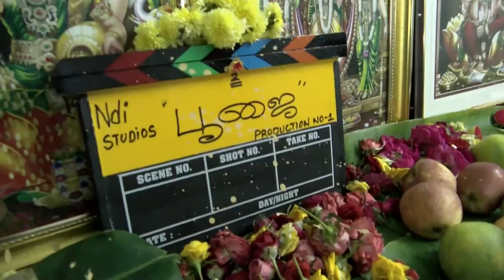NDI Studios Production No 1 Movie Pooja Starting today